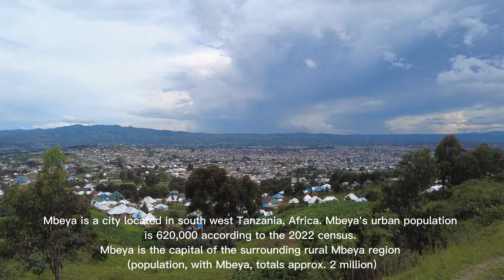Mbeya City Tour 2023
Mbeya is a city located in south west Tanzania, Africa. Mbeya's urban population is 620,000 according to the 2022 census.
Mbeya is the capital of the surrounding rural Mbeya region (population, with Mbeya, totals approx. 2 million).

Mbeya is situated at an altitude of 1,700 metres (5,500 ft), and sprawls through a narrow highland valley surrounded by a bowl of high mountains. The main language is colloquial Swahili, and the English language is extensively taught in schools.

Following the 1906 gold rush, Mbeya was founded as a gold mining town in the 1920s. The TAZARA railway later attracting farming migrants and small entrepreneurs to the area.

Mbeya and its district were administered by the British until 1961. Mbeya Region was created in 1961. Mbeya City is now a growing metropolis and business centre for the southern regions and the neighbouring countries of Malawi, Zambia and Congo. The city is well connected with an all-weather road that forms part of the "Great North Road" running from Cape Town to Alexandria. The city has several tribes including the Safwa, Nyakyusa, Nyiha and Ndali all being agricultural peoples.
Mbeya also boasts as one of the regions that form the bread basket of Tanzania.

Mbeya is served by the Mbeya Railway Station which is near the A104 or via the TAZARA railway line from the capital (approx. 600-miles, two overnight passenger trains per week).[9]

Mbeya can be reached by road on the A-7 highway from Dar es Salaam , There are paved roads which connects Mbeya city with the other towns like Tukuyu through Uyole, Tunduma via TANZAM highway and Chunya to Tabora through Isanga.

Mbeya connects to the rest of Tanzania by air through Songwe Airport which was opened in December 2012. It is one of four major airports available in Tanzania. Auric Air and Tropical Air fly from Songwe to Dar es Salaam.